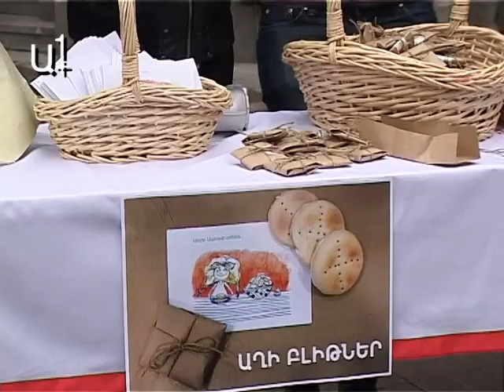500 դրամ՝ կյանքի կեսին տեսնելու համար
500 դրամ՝ կյանքի կեսին տեսնելու համար